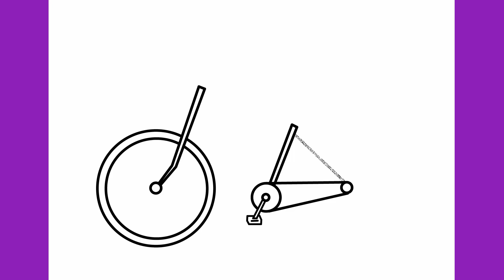How to draw a bicycle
Let's draw a bicycle step by step.

Thanks!